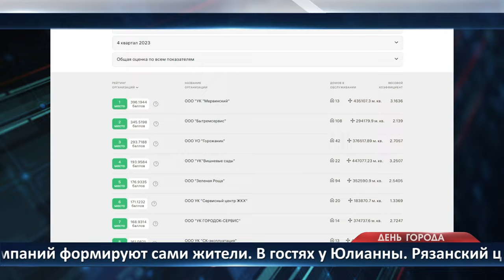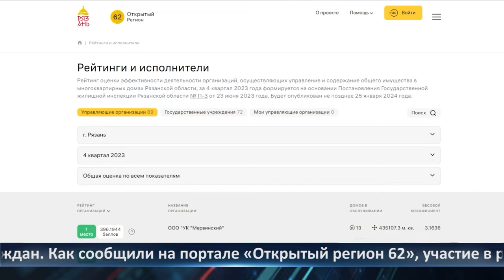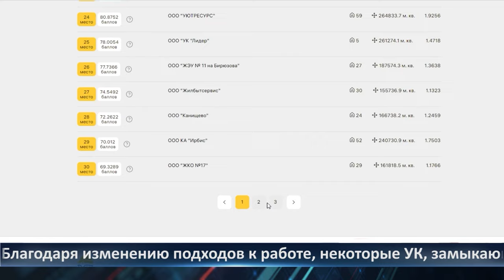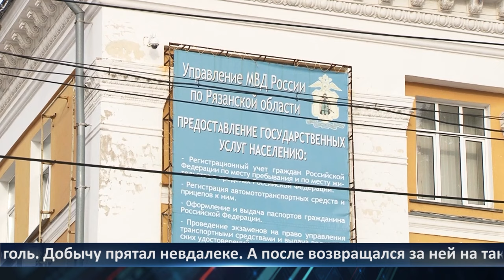День города - новости Рязани 05.02.2024